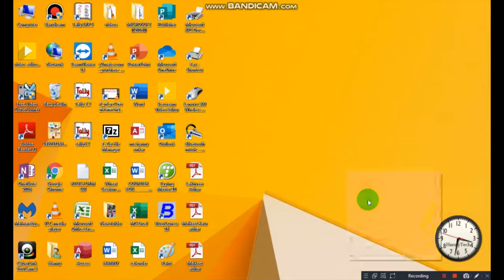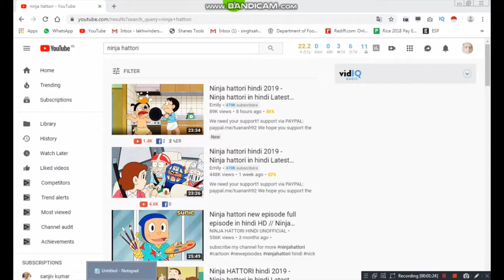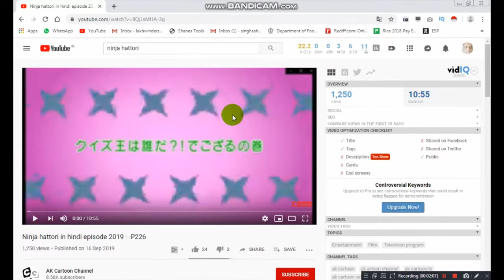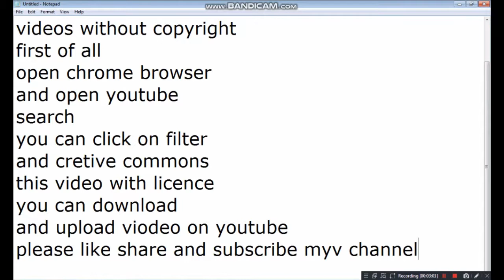How To Upload Cartoons Video Without Copyright on Youtube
hello friends
today i can show you how to upload any cartoons videos without copyright
you can click on filter
and cretive commons